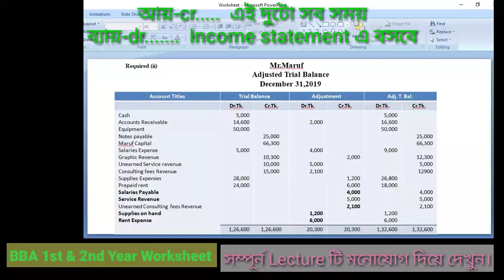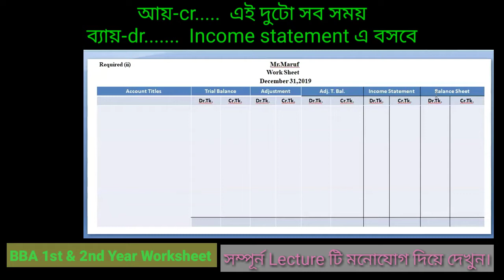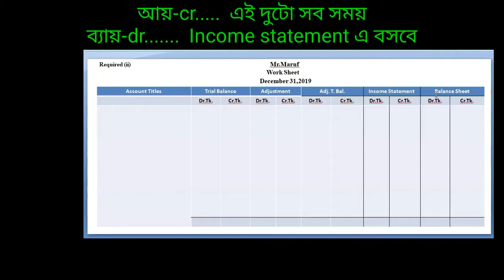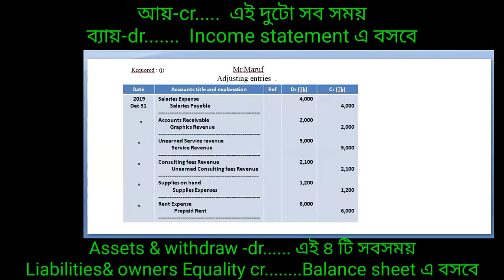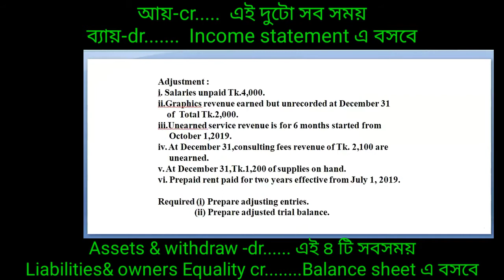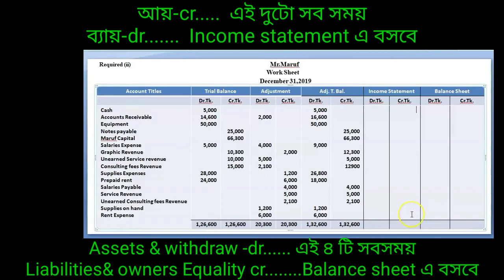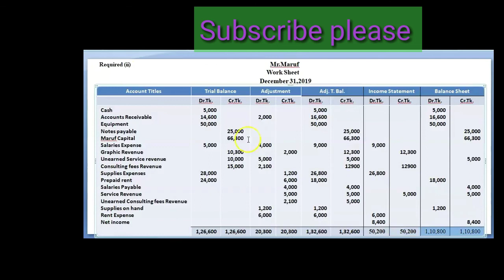BBA accounting worksheet 1st year|| অনার্স প্রথম বর্ষ || হিসাববিজ্ঞান